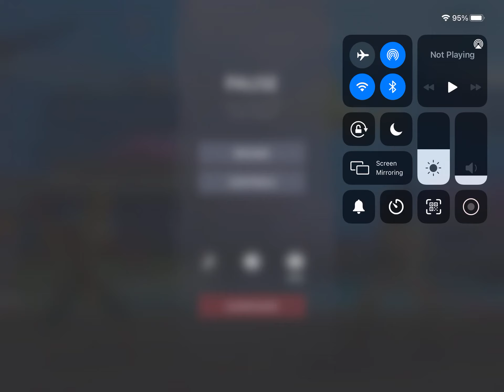Steel Sakura vs Bostaff (me)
I’m the one on the left at the start of the fights